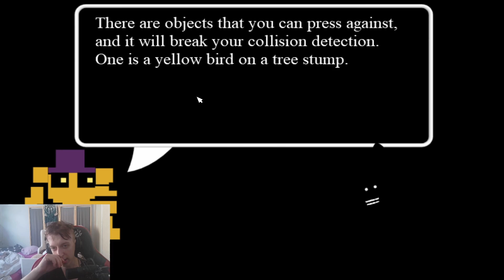ZAKOŃCZENIE Z ZEGARAMI | FNAF WORLD ODC 5